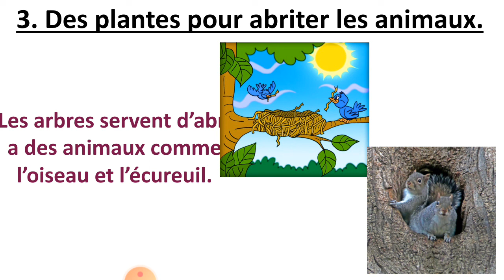L'utilité des plantes (3)